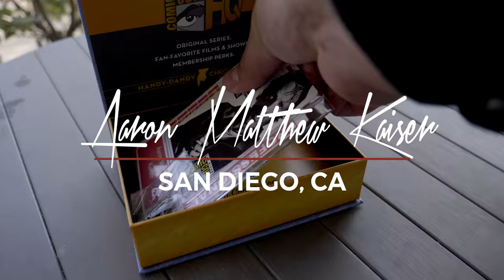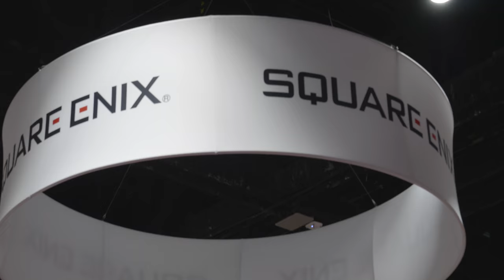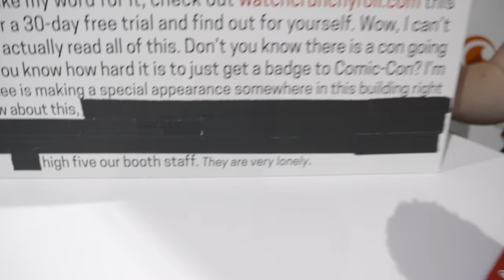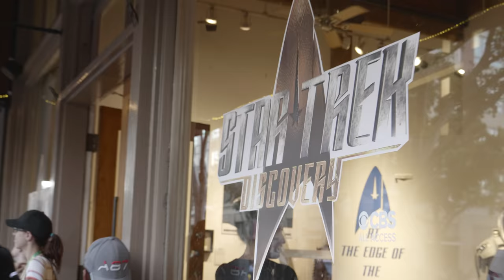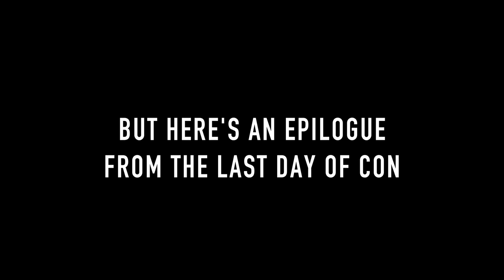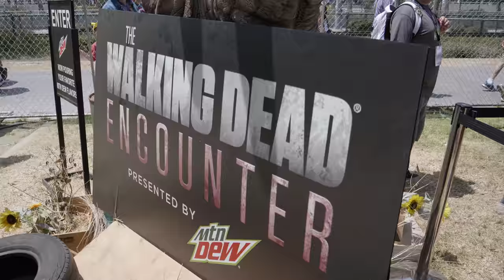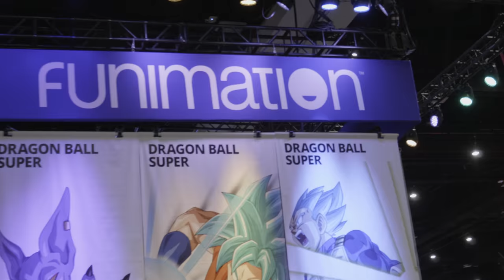SAN DIEGO COMIC-CON SWAG HUNT // VLOG #030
My goddaughter and I are in San Diego for Comic-Con International and I decided that I was going to hunt for the best, most perfect Comic-Con swag to do a giveaway on this channel. Of course I run into some friends along the way, like Jason J. Lewis, Rachel Kimsey, Taylor Richards, Karli Bull, (fake) Conan O'Brian, and some zombies from The Walking Dead.

Also, I'm really happy how this episode turned out. Just want to put that out there.

This is my vlog from Saturday, Jul 22, 2017. Filmed on the Panasonic GH5 in 4K HDR.